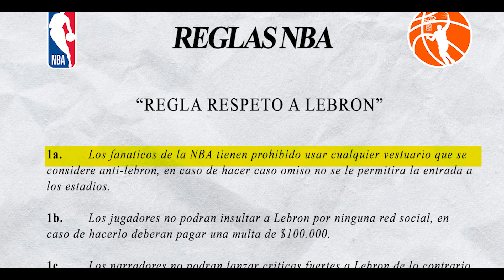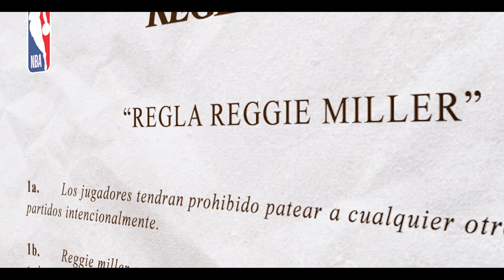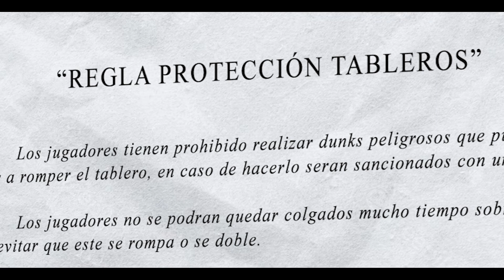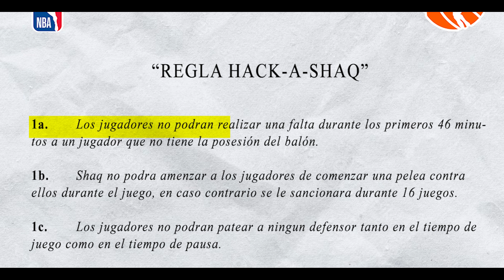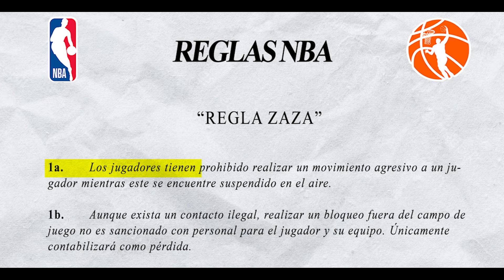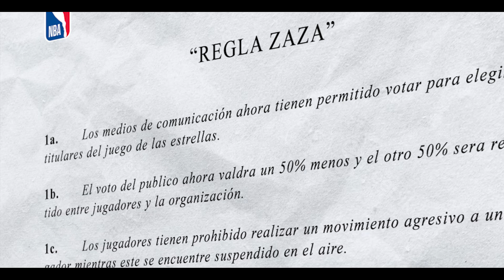😱 JUGADORES que FORZARON CAMBIAR LAS REGLAS en la NBA *WTF*